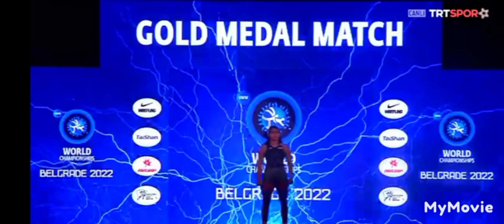Yasemin Adar Yiğit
Sırbistan'ın Başkenti Belgrad'da düzenlenen Dünya Güreş  Şampiyonasında Yasemin Adar Yiğit 2.kez Dünya Şampiyonu oldu.